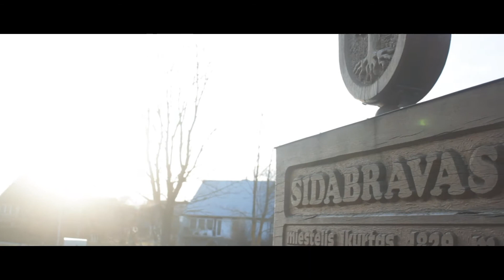People are gone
muzika - Aristokratai - Žinau
instagramai: negyvas_    ;     ervin_pran